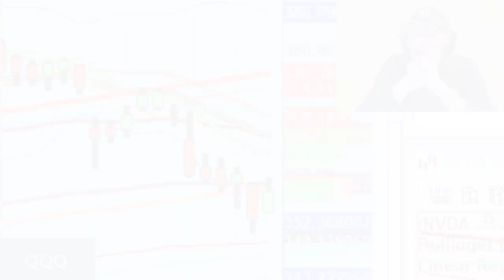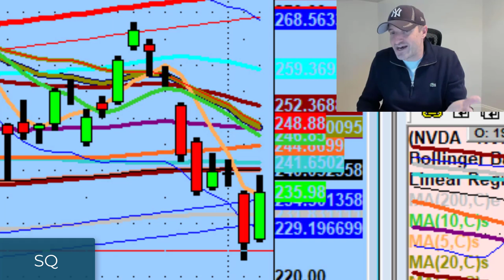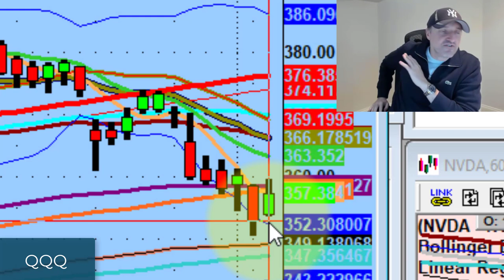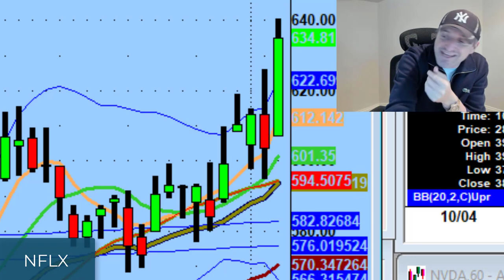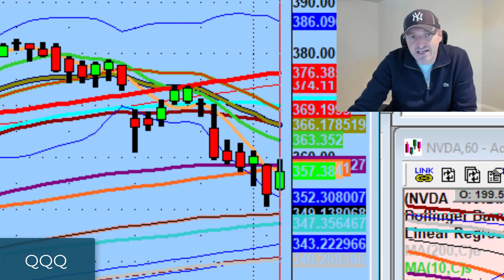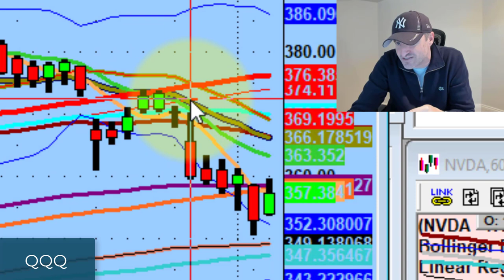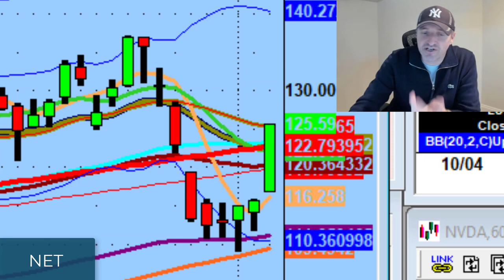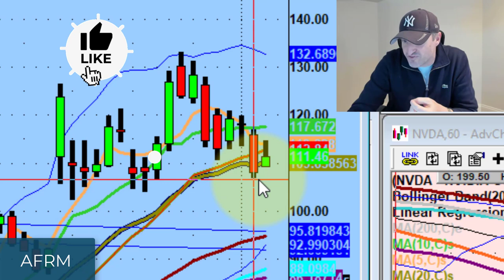The Biggest Problem With Trading Dead Cat Bounces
The bulls had a strong session today. Unfortunately, the bears reclaimed the 5MA.

Tonight we discuss why I'm 70% sell-biased for tomorrow, the biggest problem with dead cat bounces, & why I'm keeping an eye on AMC, Cloudflare (NET), and Affirm (AFRM).

💚 COMMUNITY SUPPORT 💚